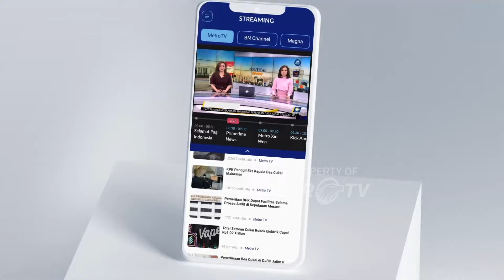Gugatan Hasto ke KPK akan Pengaruhi Kasus Harun Masiku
MetroTV, KPK menyebut gugatan kubu Sekjen PDIP Hasto Kristiyanto di Pengadilan Negeri Jakarta Selatan memengaruhi kasus suap buronan Harun Masiku, atas gugatan ini Penyidik KPK harus meluangkan waktu lebih untuk menanggapi gugatan dari Kubu Hasto. Kubu Hasto mengajukan gugatan ke Pengadilan Negeri Jakarta Selatan atas dugaan perintangan penyidikkan yang dilakukan oleh KPK.